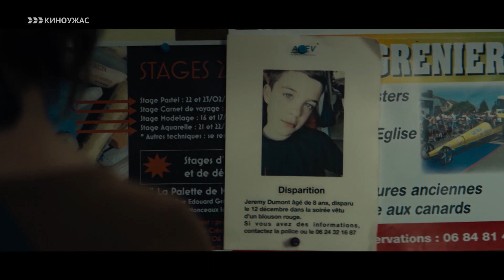Анонсы и Основная Заставка (Киноужас, 04.02.2024)